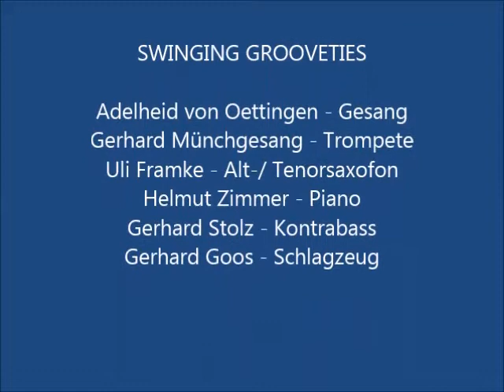SG Kurhaus Bad Herrenalb, Take The A Train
TAKE THE A-TRAIN ist ein von Billy Strayhorn komponierter und getexteter Jazzstandard, der vom Duke Ellington Orchestra ab 1941 als Erkennungsmelodie verwendet wurde. Das Stück wurde zu einem Symbol der Swing-Ära. Titel und Text beziehen sich auf die A-Linie der U-Bahn in New York, die in Harlem beginnt. Hier wird das Stück von der Karlsruher Formation SWINGING GROOVETIES im Rahmen eines Brunch-Konzerts am 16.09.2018 in der Konzertmuschel des Kurhauses Bad Herrenalb im Nordschwarzwald gespielt.